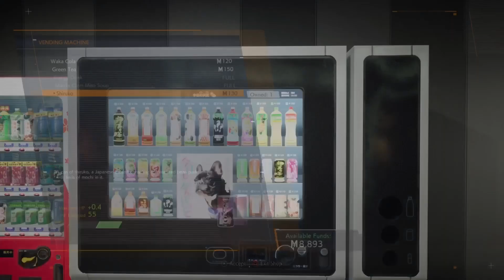Ghostwire:Tokyo - The Buried Life - Head Deeper Underground